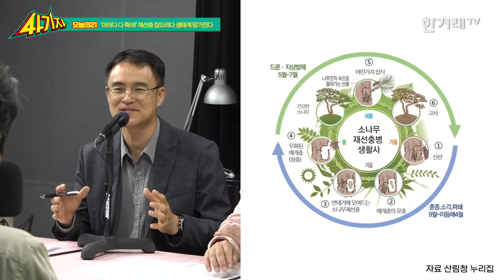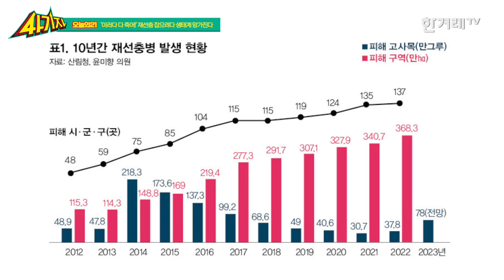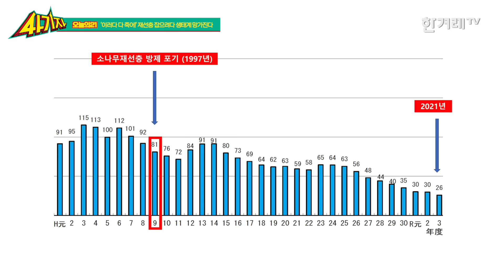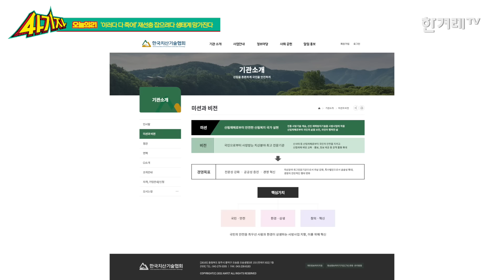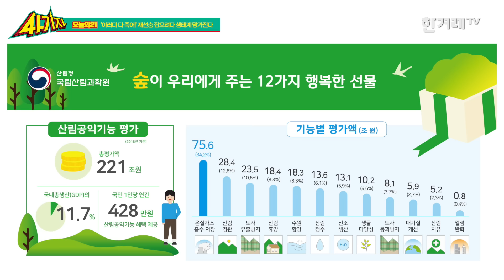'이러다 다 죽어!' 소나무재선충 잡으려다 생태계 망가진다. 산림 카르텔 잡는 산림청 저승사자 홍석환, 최진우 출연 [사기자 ep.18-2]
언제부터인가 해마다 봄이 되면 소나무재선충 문제가 뉴스에 오르내립니다. 국내에서는 1988년 재선충이 발견된 이래 약 30년에 걸친 소나무재선충 방제가 실효를 거두지 못하고 오히려 주변 생태계를 말살하는 ‘대실패’라는 평가가 나옵니다. 2005년 소나무재선충병 방제특별법이 제정된 이래 정부는 여러 종류의 농약을 총동원하고 2017년 소나무재선충 완전 박멸을 목표로 했으나 완전 박멸은커녕 점차 감염 지역이 넓어지고 있죠. 더 큰 문제는 재선충 방제를 위한 농약과 나무주사가 생태계에 큰 악영향을 미치고 있다는 것입니다. 재선충 방제 농약에는 네오니코티노이드 계통 농약(티아클로프리드 등)이 사용되는데, 이 약에는 꿀벌 등 수분 매개 동물에게 치명적이라는 연구 결과가 나와 미국이나 유럽에서는 사용이 금지되었습니다. 최근에는 영유아와 어린이 등 사람의 건강에도 심각한 위협을 준다는 연구 결과도 발표되었어요. 이런 농약을 천연림에 반복적으로 뿌리는 나라는 우리나라뿐입니다.

게다가 산림청이 실시하는 ‘숲 가꾸기 사업’도 재선충 확산의 큰 원인으로 꼽힙니다. 숲을 가꾼다면서 나무를 가지치기하고 솎아내며 길(임도)을 내는 사업입니다. 나무를 잘라낸 만큼 잎의 증산 작용이 줄어들어 숲의 온도가 올라가고 재선충의 매개충인 솔수염하늘소와 북방수염하늘소가 임도를 따라 바람을 타고 멀리 날아가게 되는 것이죠. 산림청이 한쪽에서는 재선충병을 막는 방제사업을 하면서 다른 쪽에서는 재선충이 퍼지기 좋은 환경을 만들고 있는 것입니다. 산림청이 이렇게 납득하기 힘든 일을 계속하는 이유는 무엇일까요? ‘사기자’에서 홍석환 부산대 조경학과 교수와 최진우 서울환경연합 전문위원과 함께 이문제 이야기 나눠봤습니다.

* 일본의 인공림 비율이 60%라는 최진우 전문의원의 발언을 40%로 정정합니다.

📖 한겨레21 기사읽기
- 무차별 재선충 농약 항공살포…“애먼 곤충만 죽였다”

⏰ TimeStamp
00:00 인트로
00:14 오늘의21 - '이러다 다 죽어!' 재선충 잡으려다 생태계 망가진다
43:06 내일의21 - 다음 주 한겨레21 미리보기
44:04 마무리 토크

🎬 제작진
총괄 프로듀서 : 이경주
프로듀서 : 김도성
행정 : 김양임
타이틀 : 문석진
자막그래픽디자인·섬네일 : 정현선
기술 : 박성영
카메라 : 권영진 장승호
출연 : 김규원 김양진 신다은 류석우